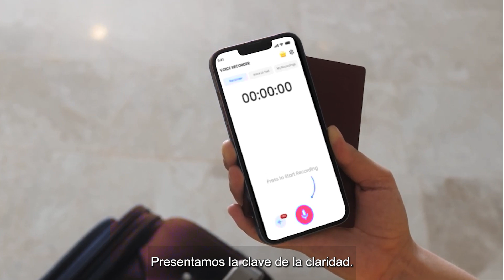Voice Recorder ES 10